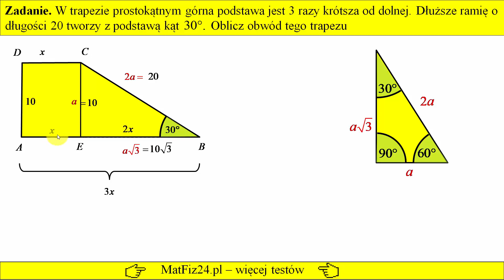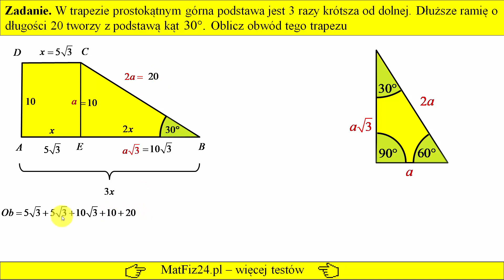Jak obliczyć obwód trapezu prostokątnego z kątem przy podstawie 30 stopni? | Matfiz24.pl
W trapezie prostokątnym górna podstawa jest 3 razy krótsza od dolnej. Dłuższe ramię o długości 20 tworzy z podstawą kąt 30 stopni. Oblicz obwód tego trapezu.